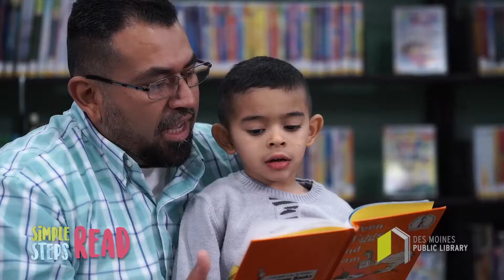Simple Steps Read - Burmese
There are 5 simple things you can do with your child to help them succeed. Take a few minutes out of each day to read, write, sing, play, and talk with your child. These easy acts make a big difference in a child’s life.